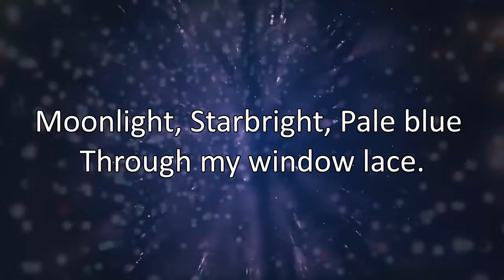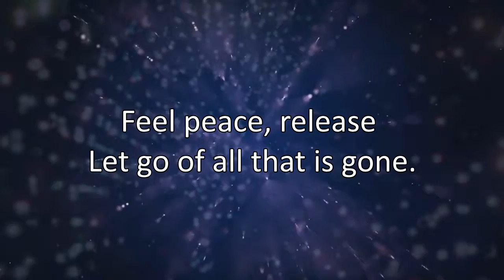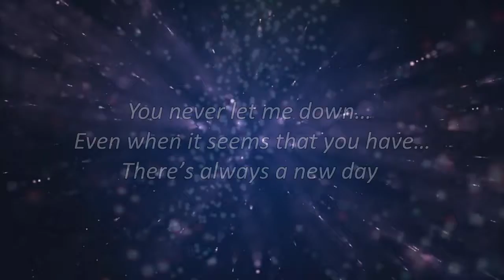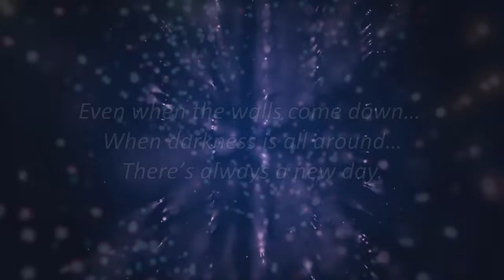STARVIKING KARAOKE: Deus Luna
Karaoke Version of the 3rd track of the Divine Album, Deus Luna. Whoop!

- for Family and Kids entertainment

Psst! Do you like Vampires?

Do you enjoy real paranormal stories?

**You will not be abusive to me or others on this channel. You can dislike or like any of the people I do, but you will not spread falsehood. You will not make backless accusations and you will not scream PC to protect your abusive behavior.

***All views in my reaction videos are strictly my opinion***
***I respect the opinions of others may be different to mine***